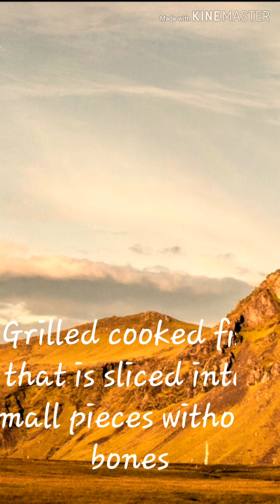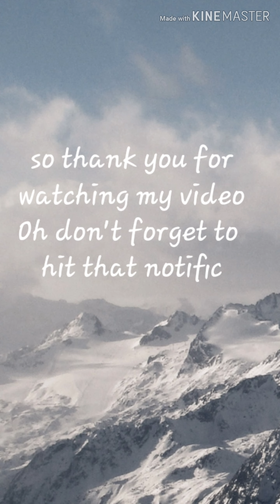D.I.Y How to cook water Spinach (Adobo kangkong)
Hope you enjoy it as well as your cooking. 🙂🙂

Ingredients:
1.grilled cooked fish that is sliced into pieces
2.Garlic
3.Water Spinach
4.tomatoes
5.Onions
6.Soysauce

Steps:
1.put onions on the pan
2.while waiting for the onion to be slightly brownish, lets smash the Garlic
3.carefully put the Garlic on the pan
4.next when the Garlic is transparent add tomatoes
5.after that put the water Spinach and the fish
6.lastly pour Soy sauce

         time I post another video
                        BYE!!!😁😁